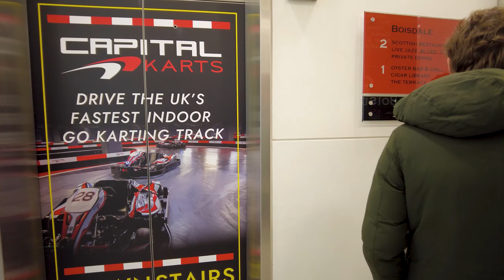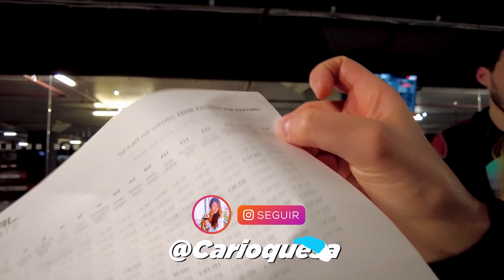Quanto Custa Correr De Kart Em Londres?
Quanto custa karting em Londres - Hoje fomos no Capital Karts que fica em Canary Wharf.

Escolhemos o GRAND PRIX RACING e custou £64 por pessoa.

Agora conta ai nos comentários se você gostou do lugar!!😍

Bjuxxx e ate a próxima!

Tchauuu!

TODOS os PRODUTOS que eu uso e OS MELHORES PREÇOS você encontra nos meus itens favoritos da Amazon!

🔻 ASSISTA TAMBÉM:🔻

🎞 Edição de video e thumbnail:
➤  Levi's

Se você comprar um produto ou serviço com os links que forneço, posso receber uma pequena comissão. Não há nenhum custo adicional para você! Obrigado por apoiar meu canal para que eu possa continuar a fornecer conteúdo gratuito a cada semana!